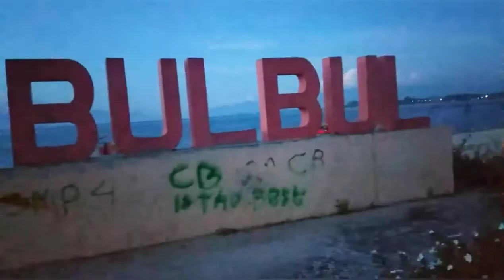Pantai Pasir Putih Bulbul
Wisata pantai pasir putih lumban bulbul merupakan salah satu destinasi wisata kabupaten Toba yang berada di kecamatan Balige.
di tonton ya sampai selesai. pantang menonton di lompat-lompat. @BuanEntertain